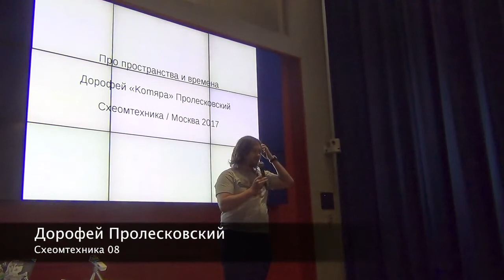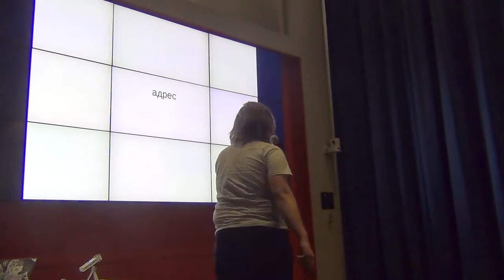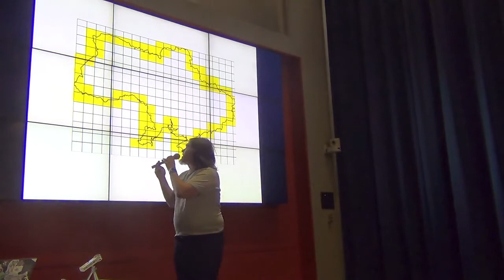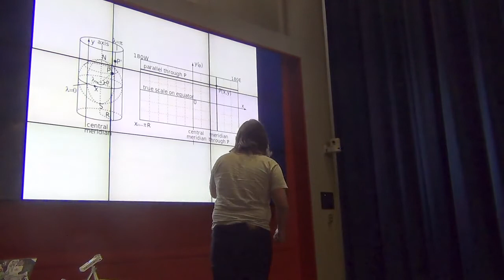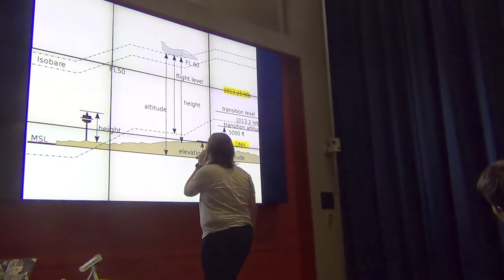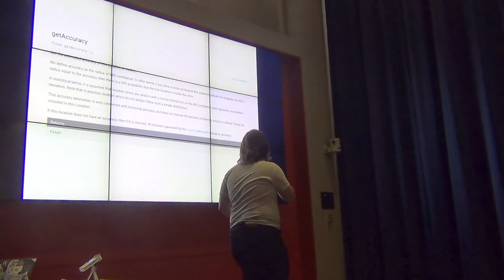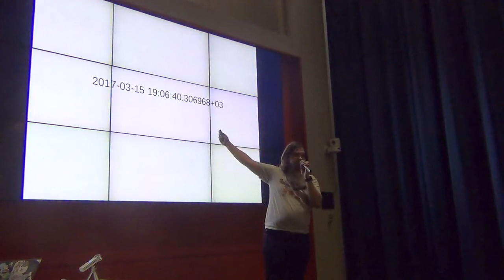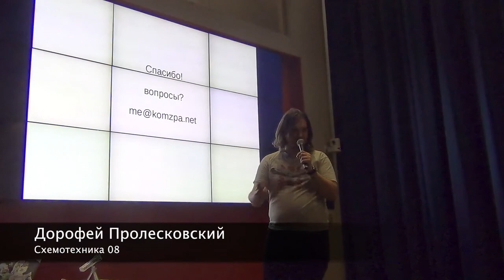СХ 08: Дорофей Пролесковский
«Схемотехника» — серия московских встреч про ГИС и OpenStreetMap. Восьмая прошла 15 марта в офисе Mail.Ru Group. В этом ролике Дорофей Пролесковский объясняет, как считать размерности у геоданных.